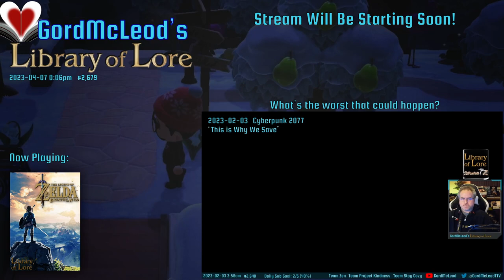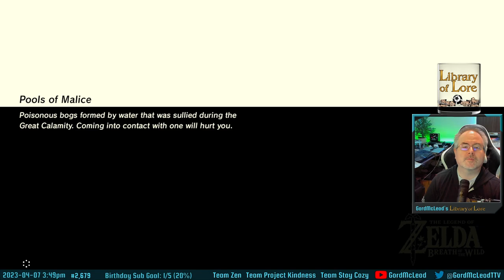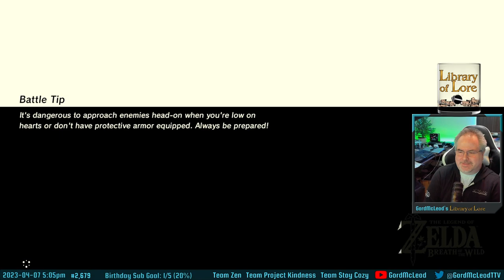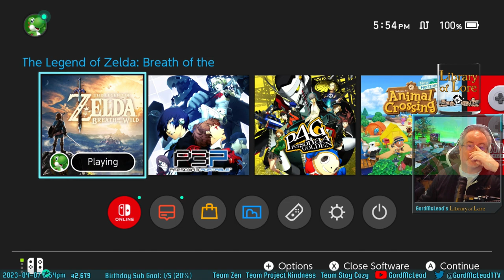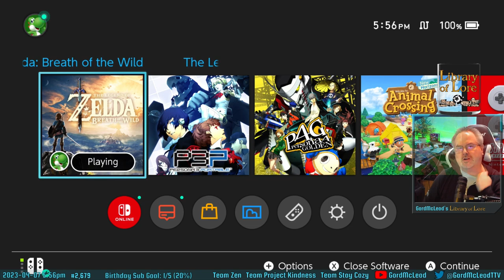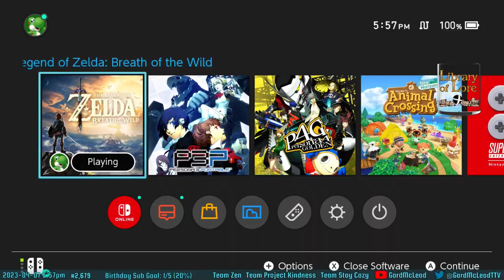Let's Play: The Legend of Zelda Breath of the Wild! #24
This was a hugely fun session! I made really good progress. I finally realized the key to getting to the lava Divine Beast, and beat it first try. Really fun one! So that's three beasts down, one to go. And really they're all done, it's only the mechaGanon left in Vah Naboris. I also expanded my inventories, and gave a few attempts to finalizing the Master Sword quest, and took down another Major Test of Strength shrines. Lots of fun!

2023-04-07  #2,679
GordMcLeod's Library of Lore